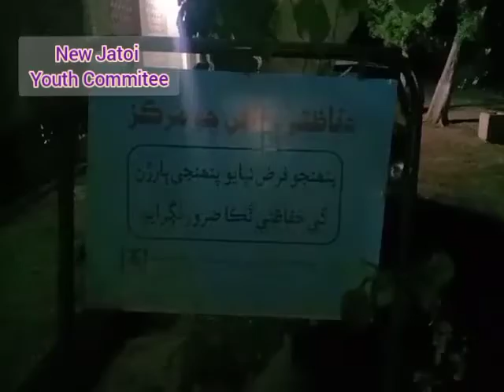New Jatoi Hosptil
رورل هيلٿ سينٽر نوان جتوئي  بنجي ويو ريفر سينٽر  مورو تعلقي جي تمام وڏي آبادي جي طبي سهولتن لاء جوڙيل سينٽر  تي ڪاري وارا ڪک لڳا پيا آھن ۔  عوام کي سواء خالي پرچي جي ڪابه دوا دارون ملڻ بنجي ويو خواب !!؟؟
ايم ايس ڊاڪٽر سجاد شاھ ۽ ڊي ايڇ او نوشھرو فيروز جا ڏنل دلاسا ۽ آسرا هينئر تائين  ساڀيان نه ماڻي سگهيا۔ رات جو 11 بجي ڌاري جڏهن يوٿ ڪاميٽي نوان جتوئي جا اڳواڻ  يار محمد ملاح ۔انيس الرحمان ملاح ۔ سڌير علي ميرالي۔ دوست محمد سومرو۔معشوق علي کوسو ۽ جي ايم کوسو رورل هيلٿ سينٽر نوان جتوئي پهتا ته اسپتال جي ٻنهي مکيه گيٽن کي تالا لڳل هئا ۔پورو ڪلاڪ انتظار۽ سڏ ڪرڻ کانپوء چوڪيدار ٻڌايو ته اسان کي ايم ايس صاحب جو حڪم آھي ته 2 بجي کانپوء ٻاهرين اچ وڃ بند هجڻ کپي ۔
    اهڙي ظلم ۽ انياء خلاف  يوٿ ڪاميٽي ۽ ساڃاهوندن سخت احتجاج ڪرڻ جو چتاء ڏيندي چيو ته هاڻي جيڪڏهن ڪو خدانخواسته حادثو يا ايمرجنسي ٿي ۽ ڪوبه جاني نقصان ٿيو ته ان جي ذميواري ڊي ايڇ او نوشھرو  فيروز ۽ ايم ايس سجاد علي شاھ جي مٿان هوندي ڇو ته اسان ڪيترائي دفعا ٻنهي آفيسرن کي لکت ۾ شڪايتون ڪيون آھن پر الائجي ڇو کين هتان جي مسڪينن ۽ پورهيتن تي ڪابه ڪهل يا همدردي نٿي ٿئي ۔اسان سنڌ حڪومت ۔سيڪريٽري هيلٿ ڊپارٽمينٽ کي اپيل ٿا ڪريون ته تڪڙو نوٽيس وٺي عوام کي طبي سهولتون مهيا ڪيون وڃن ۔نه ته تمام جلد آل پارٽيز ڪانفرنس گهرائي  مرڻ گهڙي تائين بک هڙتال ڪرڻ جو سلسلو شروع ڪنداسون